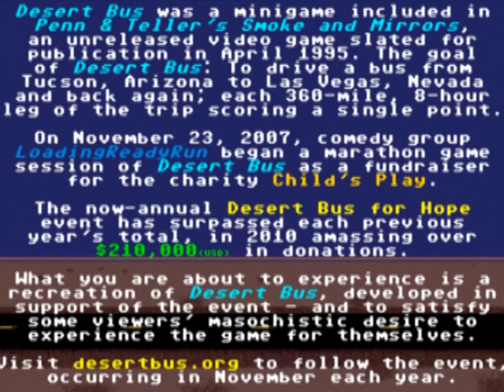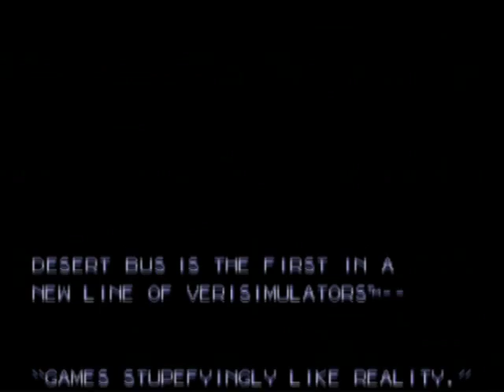Let's Play - Desert Bus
A brief and quick analysis of the mini-game Desert Bus off of "Penn and Teller's Smoke and Mirrors" (1995, Absolute Entertainment) for the Sega CD.

This is a test of all of my equipment, including software, hardware, and the ability to analyze and critique the most EXCITING bus simulator of the modern era.

I'd love to hear how others would analyze Desert Bus! What do you take from Desert Bus?